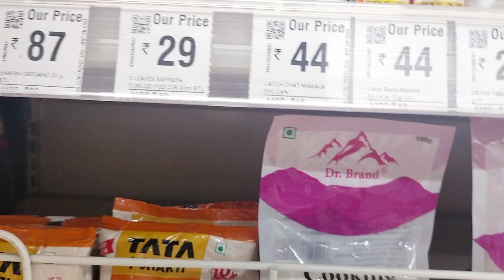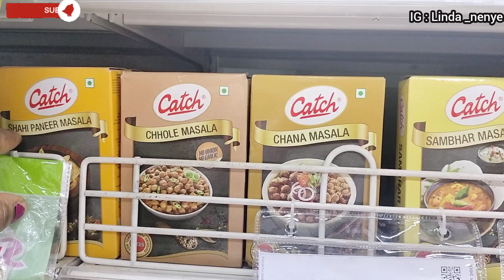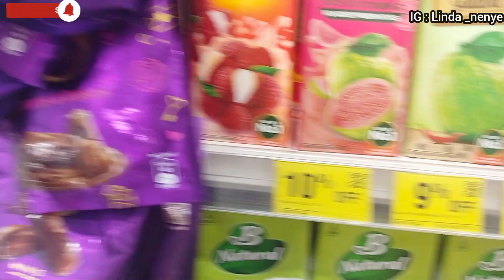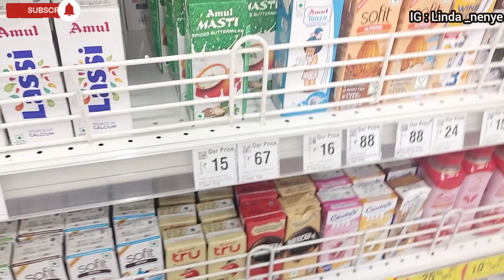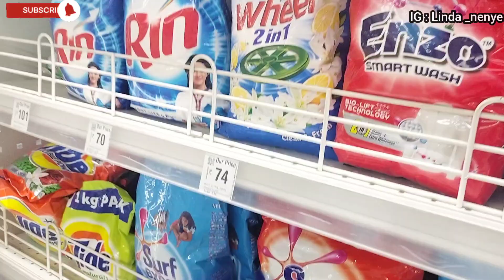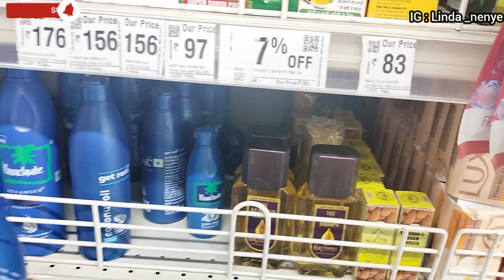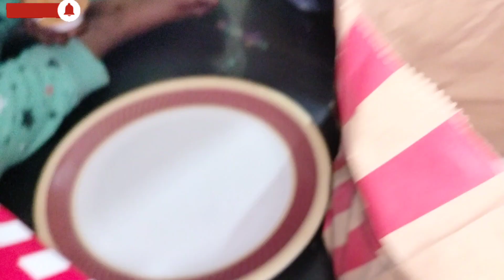Days in my life / living alone with 3 kids in India 🇮🇳 As A Homemaker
HELLO MY DARLING 😘 thanks so much for

PLEASE DON'T SKIP MY ADS 🙏🙏

xoxo 😘

HOW I MANAGE MY HOME AS A STAY AT HOME MOM AND WIFE LIVING IN INDIA 🇮🇳

Day in the life of stay at home mom, weekly Vlog  ,lindanenye , life in India ,living in India vlog,india. video idea's, stay at home mom

PROVERBS 3:5-6
Trust in the Lord with all your heart ❤️,and do not reply on your own understanding ,Think about he in all your ways,and he will guide you on the right path🙏

Family meal ideas
Budget-friendly recipes
Cooking on a budget
Family meals
Frugal cooking
Easy family meals
Meal planning
Cooking for a family
Healthy family meals
Budget meal ideas